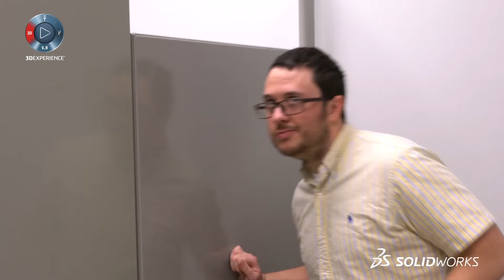SOLIDWORKS World 2016: Floyd Prepares for Dallas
Join Floyd and his coworkers in their preparation for SOLIDWORKS World 2016 being held in Dallas, Texas.